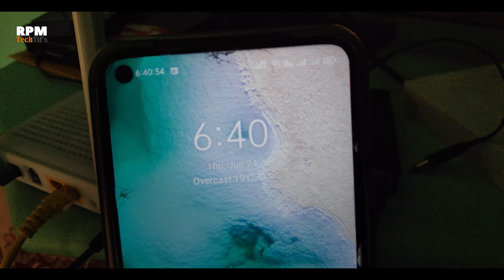Best UPS for Router & Modem Dr.Com - Unboxing and Review [Unbiased]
Dosto Aaj es video me Hum Dr.Com UPS ki Unboxing or Review karege aur batauga aapko kya eske Pros hai aur kya Cons hai. Agar aap aapke Router k liye ek UPS dhund rahai hai aur aap confuse hai ki kunsa UPS best rahaiga to aap ye video pura dekh le taki aapko puri information mil jaye.

Chapters
00:00 - Intro
01:21 - Unboxing
02:58 - Input/Output
04:36 - Power Button or On/Off
04:49 - How to Turn off Dr.com UPS
05:00 - Accessories Included
06:12 - How to use Dr.Com UPS
08:09 - How to Connect Dr.Com UPS to Router or Modem
11:48 - Pros
12:41 - Battery Backup of Dr.com UPS
13:41 - Cons or maybe safety
14:31 - Where to Buy
14:36 - Price
14:49 - Conclusion